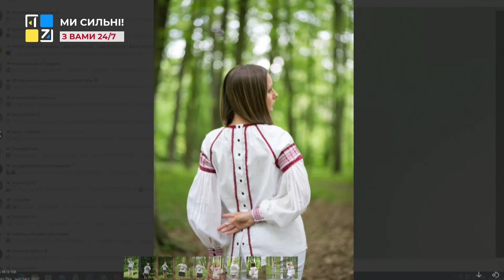Олеся і Софія Конопацькі про те, як з малювання на тканині можна зробити власну справу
Олеся та Софія Конопацькі, засновниці майстерні одягу Sofiko. Однак це не звичайне ательє.
Усі речі — з авторським принтом або ж малюнком.
Спершу Олеся з донечкою Софією наносять на викрійку зображення, а коли фарба висихає, Олеся береться за пошиття.
У їхньому творчому доробку — футболки, худі. А з повномасштабним вторгненням росії додалися шапки та балаклави.
“За день, із ручним розписом, вдається виготовити 3-4 футболки. Власники собак дуже часто замовляють футболки із зображенням своїх песиків. Я дуже люблю їх малювати”, — розповіла Олеся Конопацька.
Майстриня зізналася, що малювання і створення одягу рятує її від депресії, бо коли сідає за роботу — забуває про все погане.
До речі, прихильниці бренду Sofiko є також у Японії, Португалії, Німеччині та Америці.

ТРК ПЕРШИЙ ЗАХІДНИЙ. Твій. СПРАВЖНІЙ!